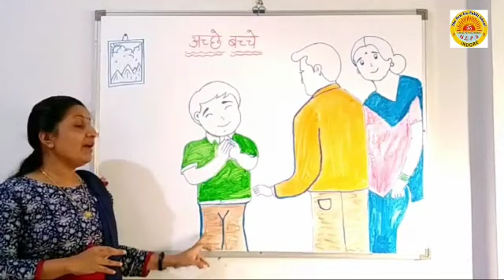HINDI POEM || GOOD CHILDREN || KG 2 || THE NEW ERA PUBLIC SCHOOL || CAMPUS 2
THE NEW ERA PUBLIC SCHOOL ,